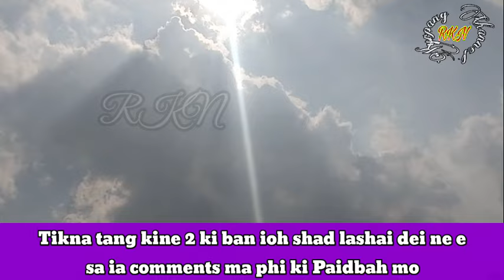Phi ngeit ne phim ngeit dei beit tang kine 2tylli ki Party kiban kyrmen shad dei ne em Paidbah